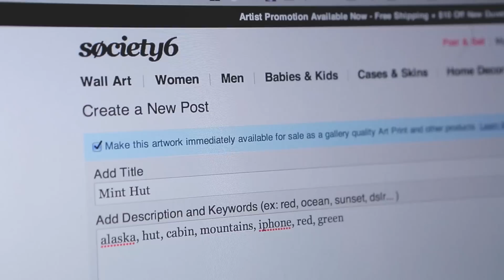Society6 Presents: Nature Photographer Kevin Russ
From freight trains to tundra, Kevin Russ captures his nomadic exploration in utterly understated images taken almost exclusively on his iPhone.

While his work is well documented, we wanted to understand the process behind the lens and invited ourselves on one of his trips into the expansive Alaskan wild. What he showed us was truly awe-inspiring.

We returned home, resisted the urge to summarily resign for a life on the road and begrudgingly enjoyed the bittersweet process of cobbling the experience together.

About Society6:
One of the most active artist communities in the world, Society6 empowers artists to make their artwork immediately available for sale as a variety of products, without giving up control of their rights.